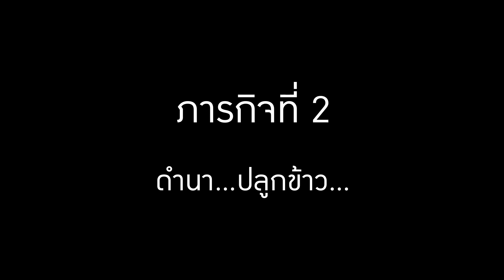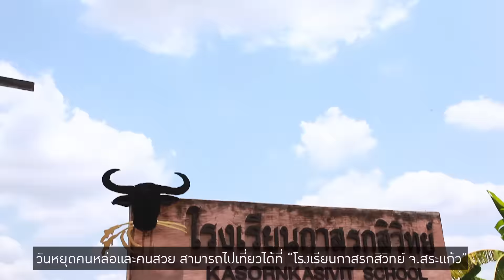คนหล่อขอทำดีปี 9 สน ยุกต์